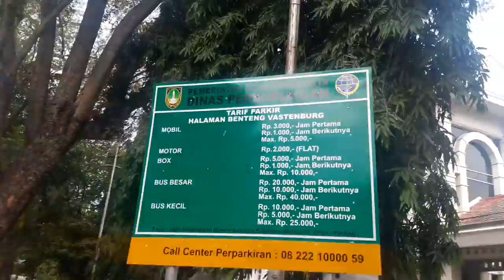SEBAGIAN JALANAN KOTA SOLO LAGI DIRENOVASI